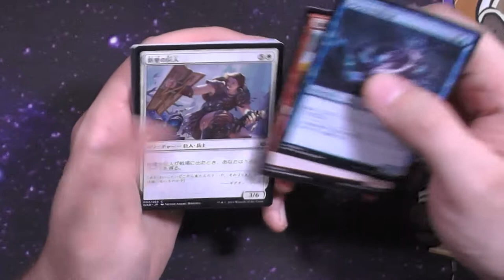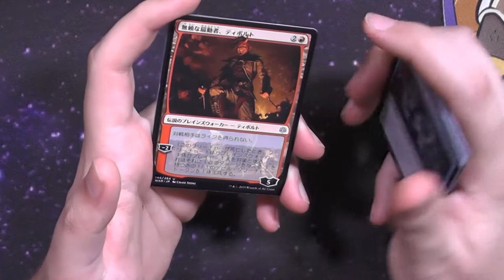War of the Spark Japanisches Booster420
Auf der Suche nach den Alternativ Artwork Planeswalkern, aus einer Ära VOR Secret Lair Drops und vor zu viel Bling Bling